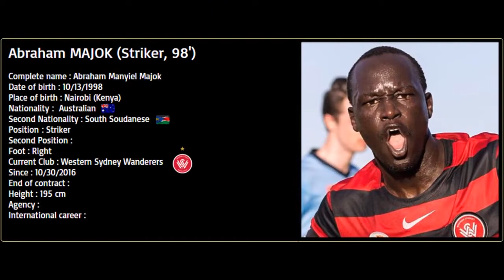abraham majok south sudan🇸🇸